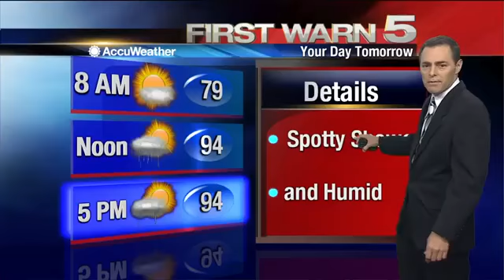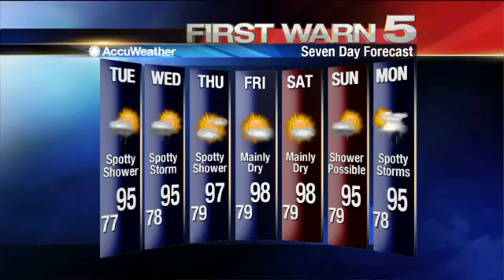Monday's Weather - 5 p.m.